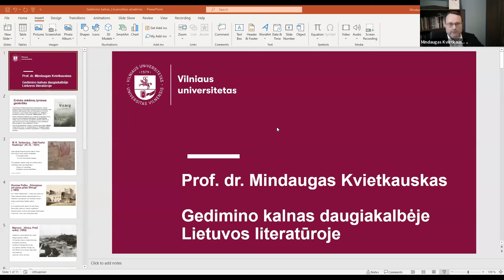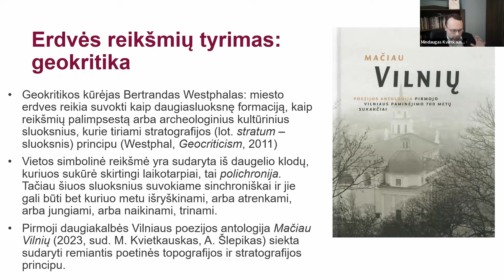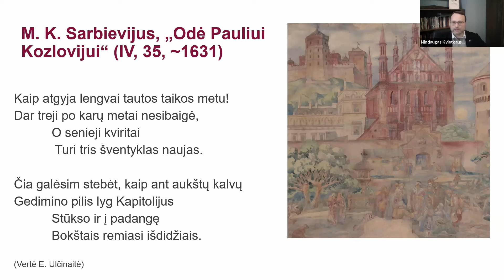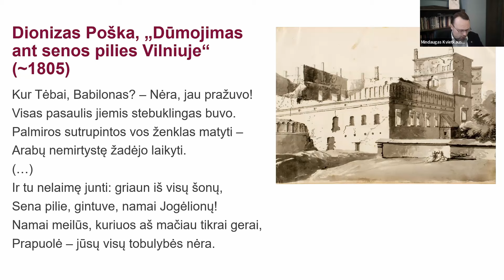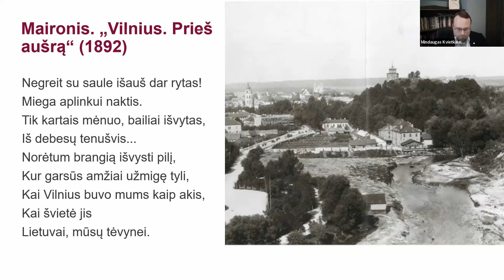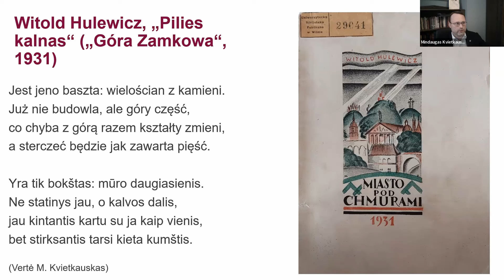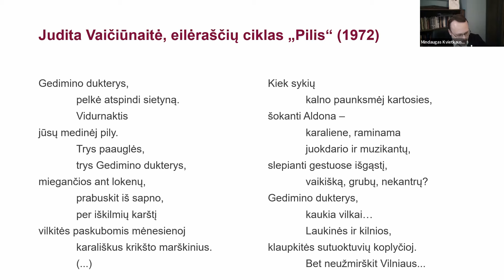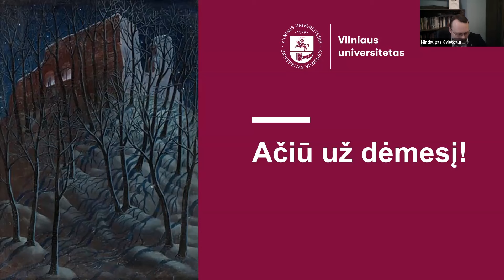Lituanistikos atradimai: prof. dr. Mindaugo Kvietkausko paskaita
Gedimino kalnas daugiakalbėje Lietuvos literatūroje

Ilgus metus Gedimino kalnas yra kaip atskaitos taškas, nuo kurio driekiasi Vilnius, o toliau ir pati Lietuva. Todėl nenuostabu, kad šis kalnas pakliuvo ir į Lietuvos literatūrą. Ypač įdomus Gedimino kalno vaizdavimas daugiakalbėje Lietuvos literatūroje, įskaitant žydų, lenkų, baltarusių autorius.